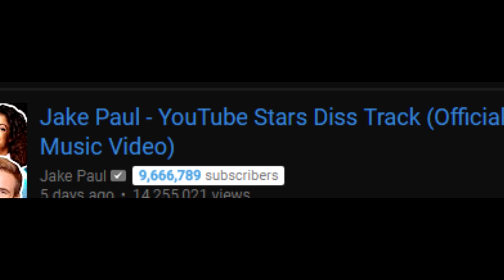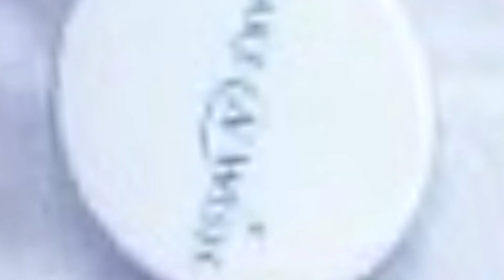Colossal is Crazy rants about Jake Paul [edited]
Colossal is Crazy rants about Jake Paul. I started editing this footage for my second channel because I was bored and then i put a lot more effort than i expected so it's going on the main channel. thanks for watching lol.